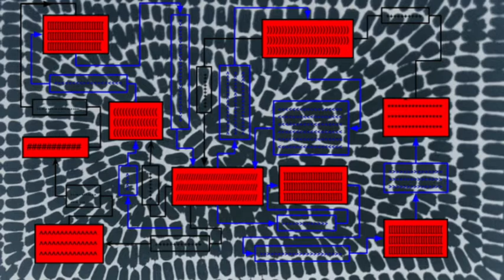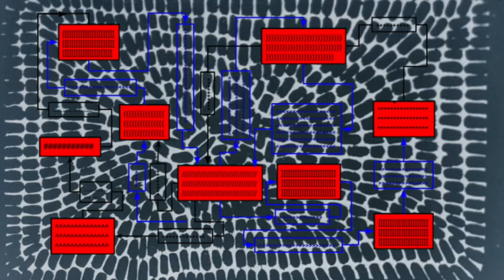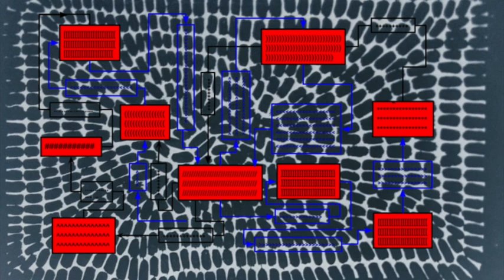TEXCEL - No Based Acid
Recorded Live in Texas 8/20/20

This track is dedicated to the Glove.

"No pipe to those halyards. — But aren't it all sham?
A blur's in my eyes; it is dreaming that I am.
A hatchet to my hawser? All adrift to go?
The drum roll to grog, and Billy never know?
But Donald he has promised to stand by the plank;
So I'll shake a friendly hand ere I sink.
But —no! It is dead then I'll be, come to think.
I remember Taff the Welshman when he sank.
And his cheek it was like the budding pink.
But me they'll lash in hammock, drop me deep.
Fathoms down, fathoms down, how I'll dream fast asleep.
I feel it stealing now. Sentry, are you there?
Just ease these darbies at the wrist,
And roll me over fair!
I am sleepy, and the oozy weeds about me twist."
-Herman Melville | Billy Budd